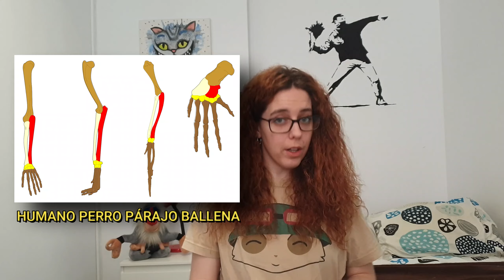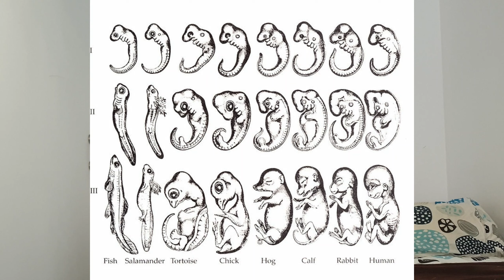Cómo Convencer De Que La Evolución Es Real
En este vídeo de 7 minutos podréis ver las pruebas que respaldan la teoría de la Evolución. Se explican los diferentes tipos de pruebas que entran en el temario de 4º de ESO, en la asignatura de biología:
- Anatómicas
- Paleontológicas
- Embriológicas
- Geográficas
- Bioquímicas

Para formar un bonito mutualismo, puedes invitarme a un café